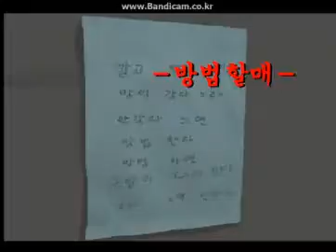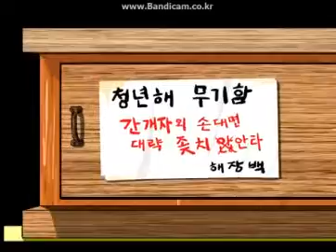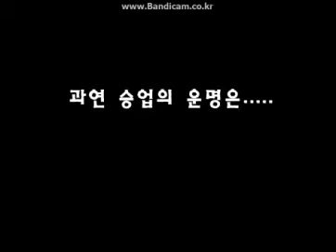방법할매 1탄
아햏햏시절 2002년작,햏자